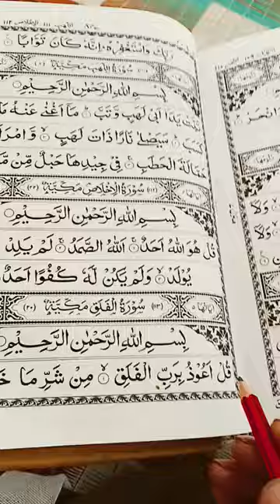Kul Aujo Rabbil Flak Min Sarri Ma khalak